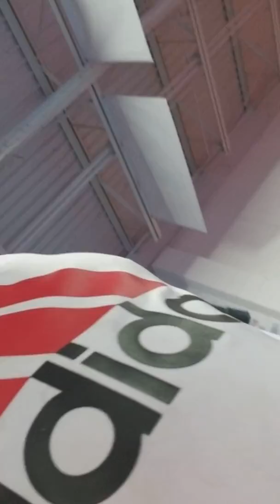At gymnast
Dhhxjx